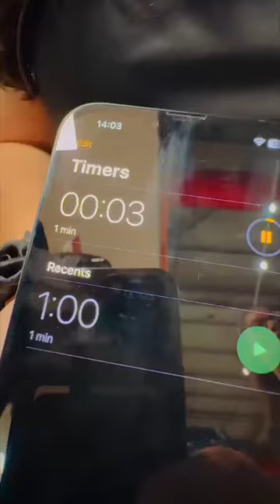🏆🎉10 Winners: 10,000 Fun Miles Each + 1 winner won a 1 Minute Shopping Spree at Ling & Sons!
🎉Fun News!🎉

We're absolutely thrilled to announce the winners of our recent collaboration with Ling & Sons Food Market on Aruba! Ten lucky participants have bagged an impressive 10,000 Fun Miles each! 🎊

But wait, there's more... 🥳 One fortunate winner got the adrenaline rush of a lifetime with a lightning-fast minute shopping spree! 🛒💨
Congratulations to our fabulous winners! 🏆🎉